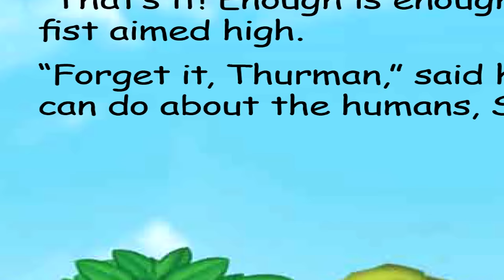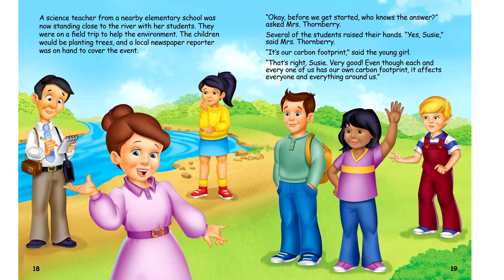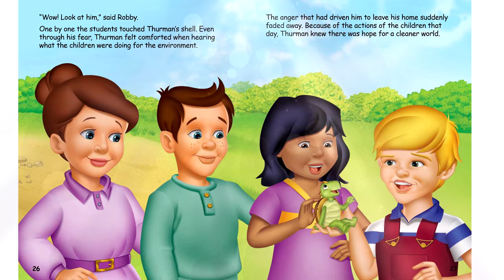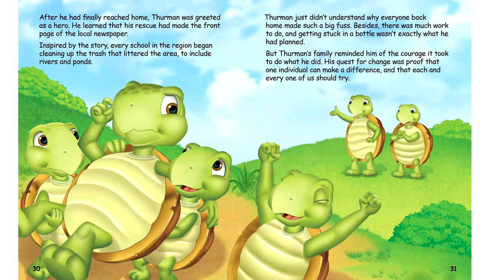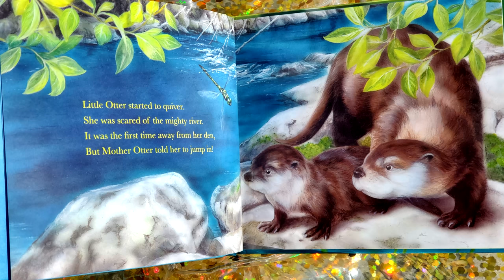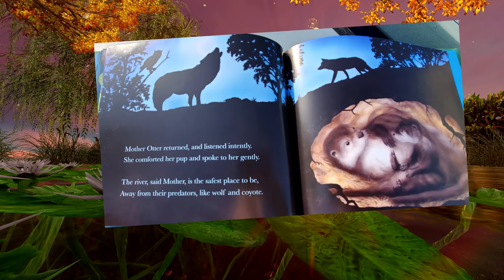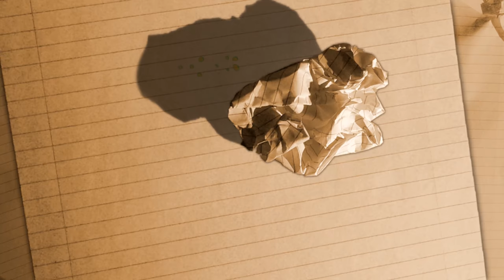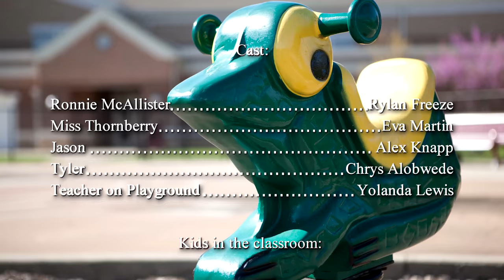First Grade Read Aloud | Read Along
⭐ Asher's Day Educational Videos for Kids
If you would like to support Asher's Day and future episodes, donations are greatly appreciated
A Kids Storytime Compilation of Arti Knapp children's books:

Asher and I are more inspired than ever to go green and help take care of the planet we call home. The wonderful story that motivated us is called "Living Green A Turtle's Quest for a Cleaner Planet" by Artie Knapp & Illustrated by M.J illustrations.

Childrens Books Read Aloud animated

Motivation for Living Green

The 4 R's:

Rethink

Reuse

Reduce

Recycle

are a lifestyle for a sustainable future

Children's book "Little Otter Learns to Swim" written by Artie Knapp and read aloud by Tanya Camburn. Author and fellow animal lover Artie Knapp came up with the idea behind the book in a very unique way...
In this delightful story, a brave baby otter is taught to swim by her nurturing mother as she explores her home, the river. This story includes helpful information on the last two pages on how you can help river otters and your environment.

Getting to Know Ronnie: A Story about Autism

Written by Artie Knapp

Photographs by Vinson Lewis

Narrated by Michele Lepe

Cast:

Ronnie McAllister – Rylan Freeze

Miss Thornberry – Eva Martin

Jason – Alex Knapp

Tyler – Chrys Alobwede

Teacher on Playground – Yolanda Lewis

Kids in the classroom:

Maverick Barnette

Chase Noble

Isabelle Reitz

Yoshie Vinton

Haley Williams

With special thanks to:

Tish Jones and Princeton’s Stewart Elementary School in Cincinnati, Ohio.

Dr. Kenneth Kunz

Mr. David Freeze

Ms. Stacey Collins

Fresh New Start by Adigold

Light and Easy by LuckyBlackCat

Produced by Tanya Camburn and Asher’s Day

Answers to all your little one's many questions. Asher's Day is dedicated to helping toddlers and babies learn in a uniquely fun way, through interactive videos that are educational as well as entertaining. Kids love learning from other kids which is why your child will enjoy learning with Asher. Learn the alphabet, spelling, learn numbers, colors, shapes, patterns & much, much more With Asher!

We go above and beyond beyond state standard for education. We strive to help children receive A's and Excellence in English language arts.  Our videos also benefit all age groups of those seeking to learn the English language. Entertaining yet educational and always family friendly.  Put our playlist on repeat even as you sleep and you are guaranteed a smarter child!  Make sure to check out our wide variety of virtual learning playlists as well as our sleep videos.

Your children will enjoy singing, listening and following along as they’ll learn to:  identify the alphabet letter, form the upper and lower case letter, say the letter sound clearly and accurately. They will see, hear and say the consonant letter as a beginning and ending sound with a variety of storytelling words.
Our goal is to motivate your children to want to learn.
All of the alphabet songs in this series have a great beat, lots of repetition and curriculum based reading and language arts content that meets state, national and common core standards.
Listening to this engaging, reading, skill-building alphabet song and following all the printed words and entertaining visuals, your children will develop their phonological awareness, phonics and language arts skills.
We hope your children both enjoy and learn from each one of the alphabet songs in our Asher's Day Songs and ABC Education playlists.  Sing and watch them over and over again.
And, as an extension activity, see if you and your children can think of new words and stories for each letter.  We found searching for words for each letter to be very challenging and really a lot of fun.
Answers to all your little one's many questions. Educational Videos For Toddlers Asher's Day is dedicated to helping toddlers and babies learn in a uniquely fun way, through interactive videos that are educational as well as entertaining. Kids love learning from other kids which is why your child will enjoy learning with Asher. Learn the alphabet, spelling, learn numbers, colors, shapes, patterns & much, much more With Asher!